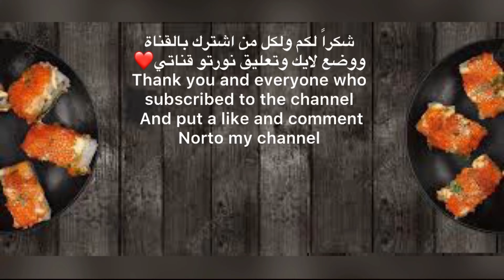عصير المانجا الطبيعي Natural mango juice